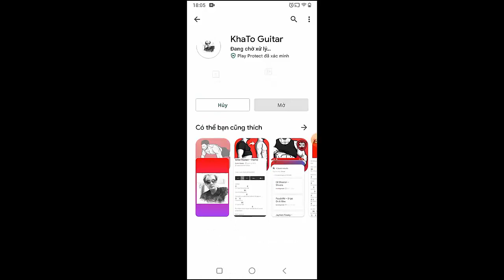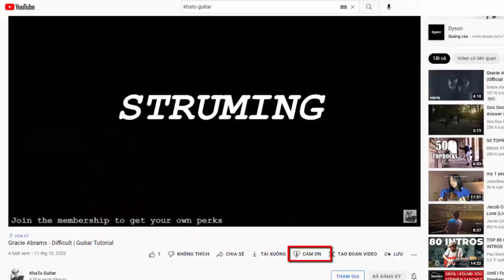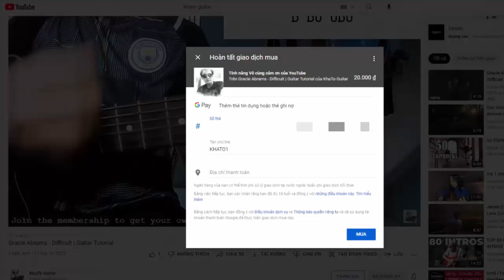Johnny Orlando - If He Wanted To He Would | Guitar Tutorial